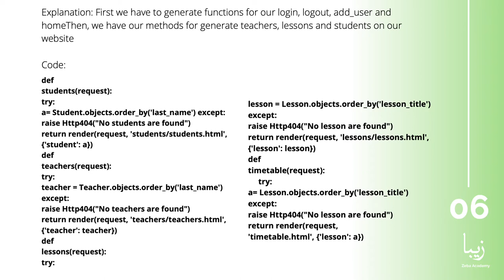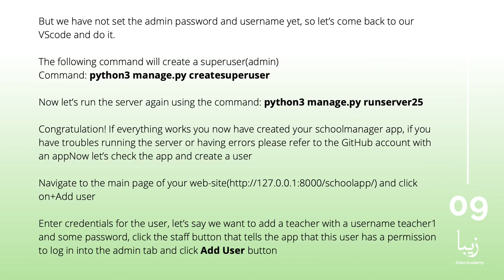How to Create a School Management System in Django - Part 2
📌Django is a Python-based web framework. It's open-source and is maintained by the Django Software Foundation. Django provides an easier path for developers to produce database-driven websites. It shortens web development through reusability and the principle of "don't repeat yourself." Django is used for a variety of database-intensive sites, including Instagram and Nextdoor.

In this Course, students will learn how to Install and deploy a Django Framework; Build a data model in Django, Create a Django Powered Project.